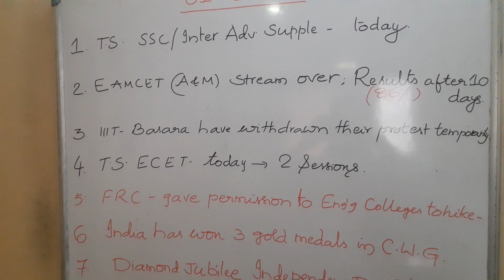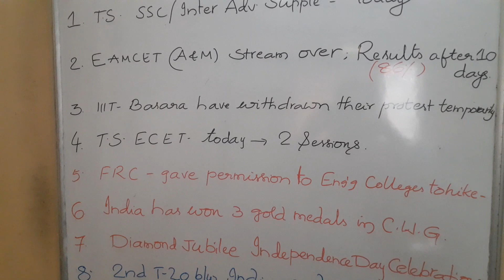1 August 2022 Imp News/ Exams/Halltickets/EAMCET/ECET ...